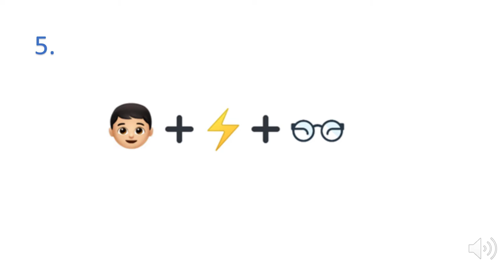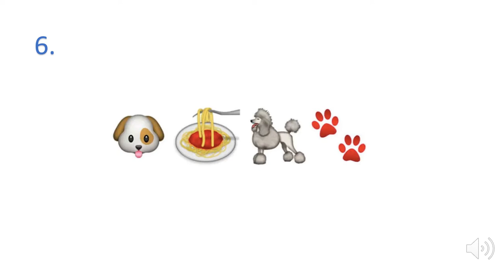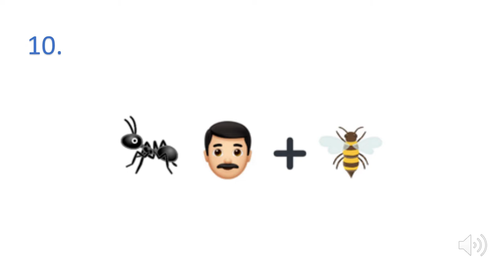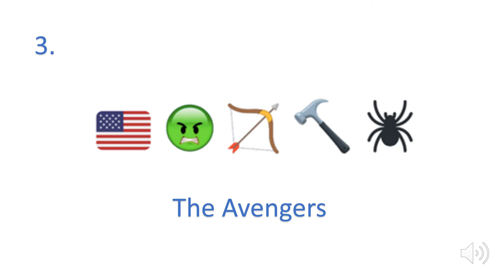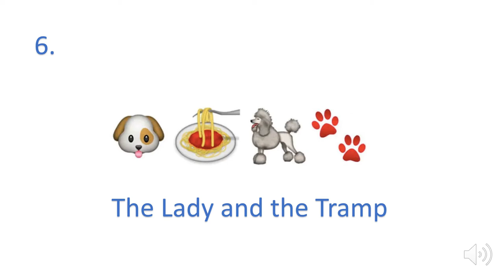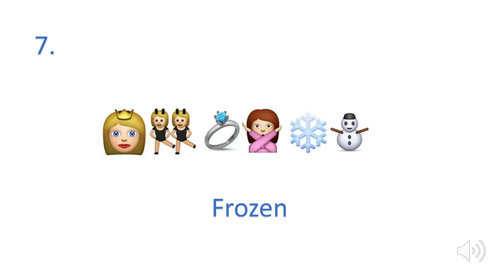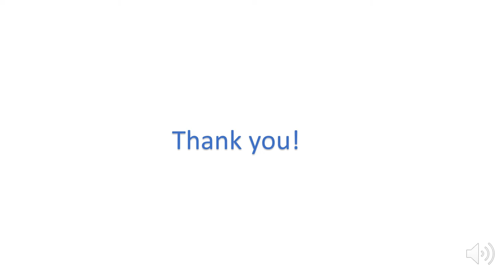1st Portrush Junior BB - Friday 23rd October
Welcome back to Junior BB. We'll be online for a while, but we hope you enjoy it.